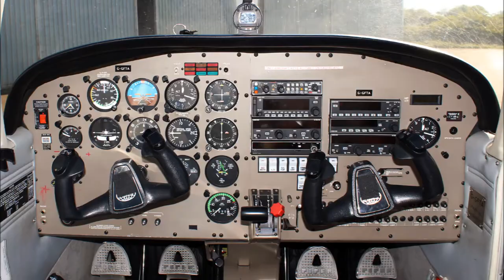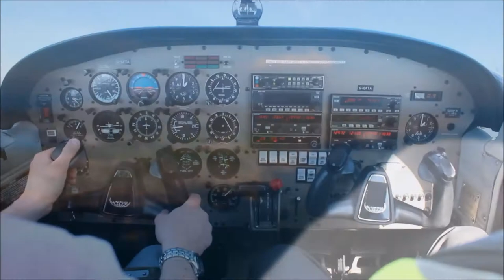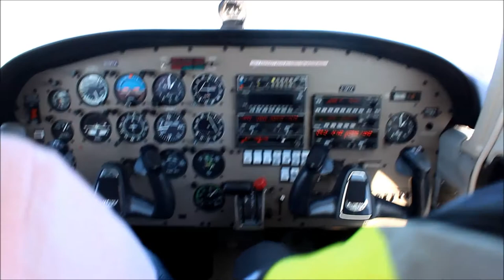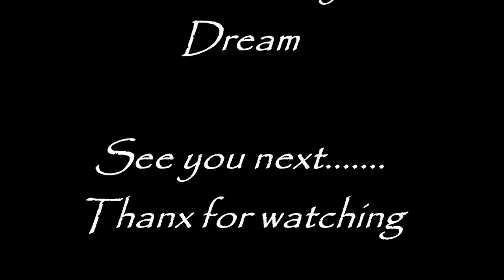Memory of a Dream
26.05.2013. Guernsey Airport (IATA: GCI, ICAO: EGJB)
I had a perfect and wonderful day at an amazing place with two very-very good men.
We flew with the G-GFTA, Piper 28-161 Warrior III.
Martin, Syd, Thank you very much!